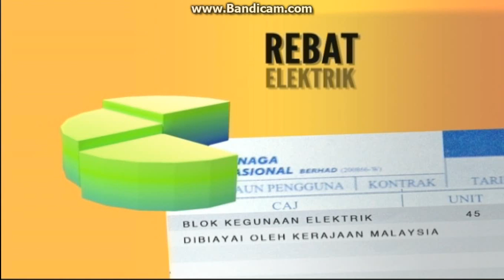TV9 Continuity into Berita TV9 Tengah hari 5.8.2013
Recorded via Bandicam through Tonton live streaming.